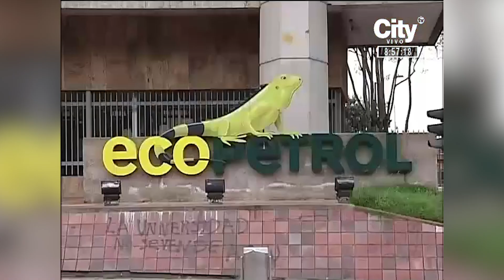Con falsas ofertas laborales de reconocidas empresas, engañan a ciudadanos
La banda pide dinero para participar en convocatorias laborales.